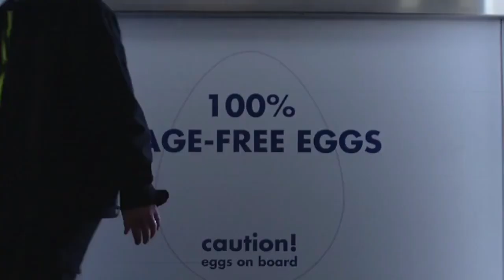Hungry Jacks - Hit The Road Jack, A Better Egg Story TV Commercial 2016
Hungry Jacks - Hit The Road Jack, A Better Egg Story Australian TV Commercial 2016.